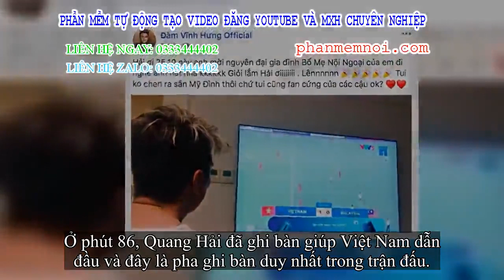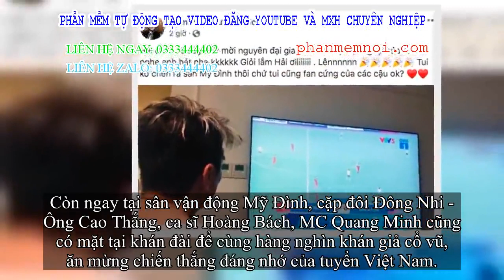✅ Mr Đàm muốn làm điều đặc biệt cho cả nhà Quang Hải sau bàn thắng tuyệt đẹp vào lưới Malaysia